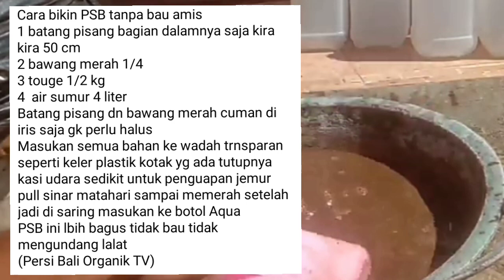PRAKTEK LANGSUNG‼️TERNYATA CUMA BEGINI MEMBUAT PUPUK PSB TANPA